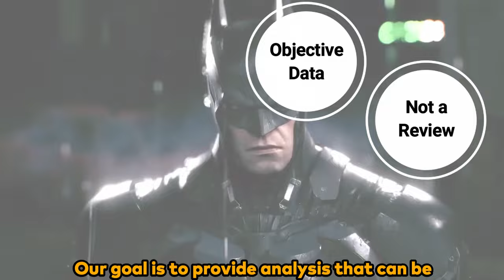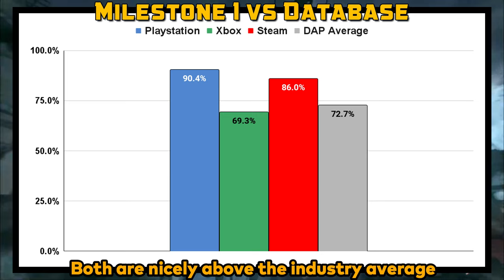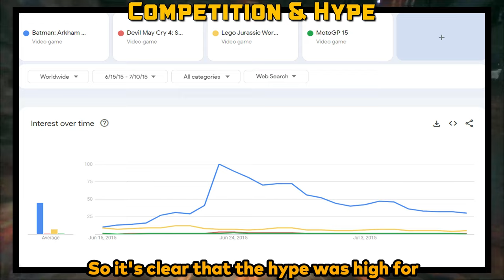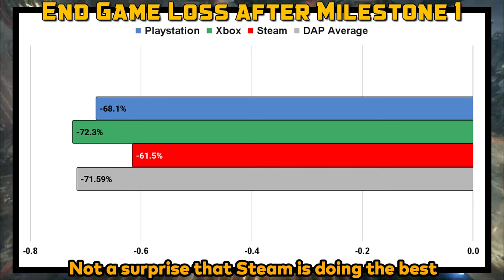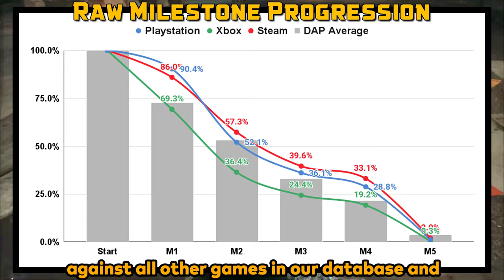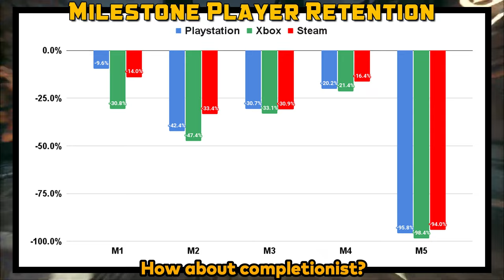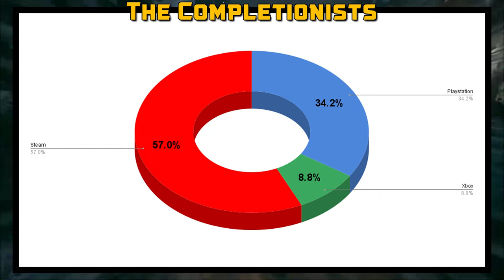Did Anyone Actually Play Batman Arkham Knight?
Let's get nuts and see how Batman Arkham Knight does as our focus for analysis today.  Enjoy!

Data for this video analysis gathered on: 7/12/24
Gameplay from: No Commentary Game Videos by FG

We love feedback so feel free to make suggestions for a game we should check out or even provide your own theories in the comments of our videos.  And thank you for giving us some of your valuable time!

00:00 - Did Anyone Play Introduction for Batman Arkham Knight
01:03 - Better or Worse Challenge for Arkham Knight
01:37 - Batman Arkham Knight Milestone 1
02:20 - Overview of Batman Arkham Knight
03:00 - Batman Arkham Knight Milestone 2
03:38 - Competition and Hype for Batman Arkham Knight
04:04 - Batman Arkham Knight Milestone 3
04:36 - Reviews for Arkham Knight
04:54 - Batman Arkham Knight Milestone 4
05:45 - Batman Arkham Knight Milestone 5
06:09 - Full Picture for Batman Arkham Knight
06:39 - Did Anyone Play Batman Arkham Knight
07:12 - Arkham Knight Breakdown
08:37 - Better or Worse Results for Arkham Knight
09:08 - Arkham Knight Deep Dive
10:40 - Arkham Knight Wrap Up
11:29 - Arkham Knight Final Thoughts